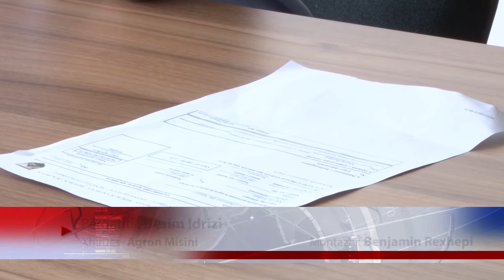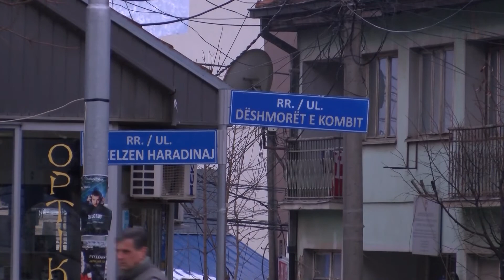Procesi i emërtimit të rrugëve të reja të komunës po shkon drejt përfundimit 10 07 2019 Tv Liria